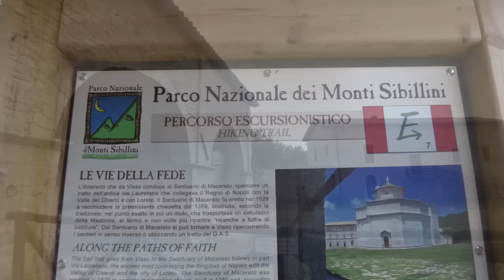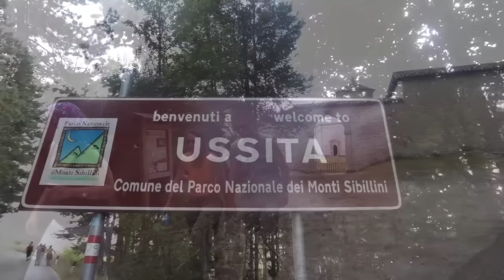Passeggiata di gusto da Macereto a Cupi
EXPO e territori. Dalla tutela della biodiversità le produzioni di qualità dei cibi Italiani.

Pedalata di gusto da Macereto a Cupi con le guide dell’Accademia Nazionale MTB.

Video & Edit:
Andrea Tiburzi Guida Accademia Nazionale MTB